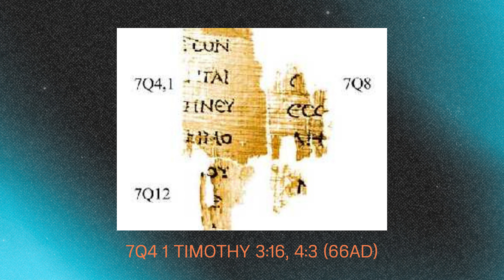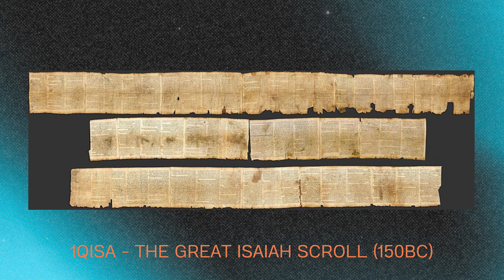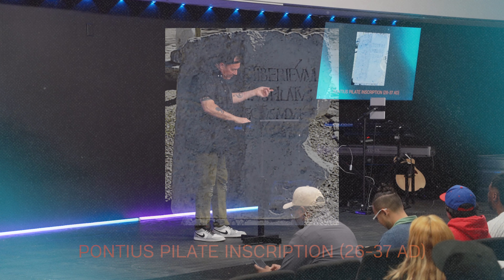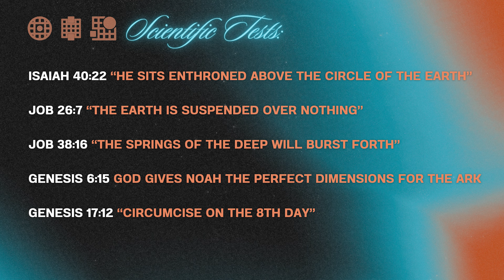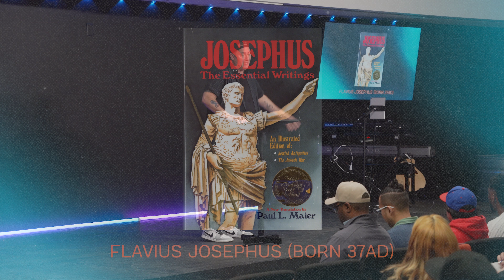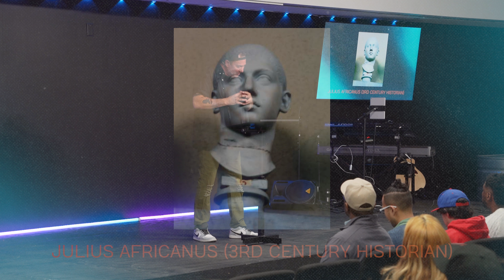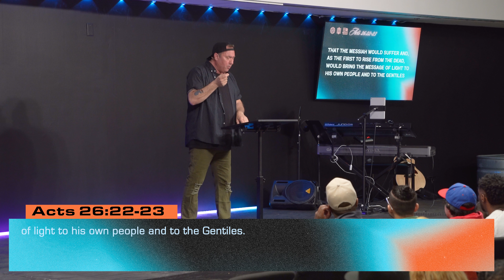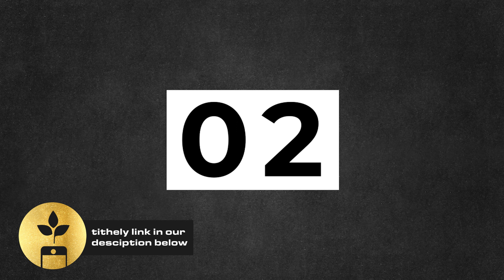True & Reasonable | New Years Series 2024 | Lead Pastor Daniel Macaluso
Lead Pastor Daniel Macaluso
Vessel Church

This week, we bring you something new with Lead Pastor Daniel Macaluso getting into how and why he became a Pastor. He's going to take us on a deep dive into the archeological and scientific support for the Bible. Learn the facts that can help you grow in your faith today.

"Now in a great house there are not only vessels of gold and silver but also of wood and clay, some for honorable use, some for dishonorable.  Therefore, if anyone cleanses himself from what is dishonorable, he will be a vessel for honorable use, set apart as holy, useful to the master of the house, ready for every good work." - 2 Timothy 2:20-21 ⚱️